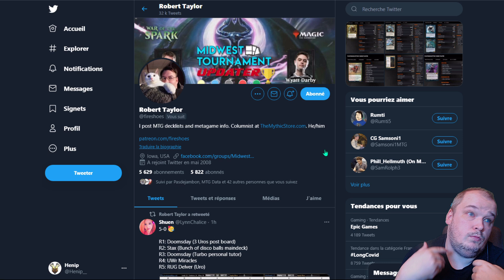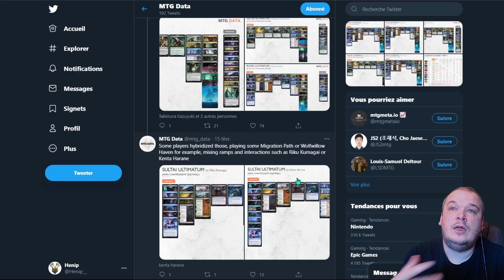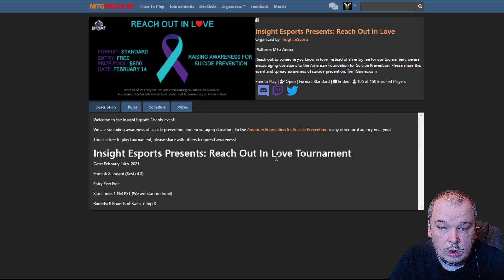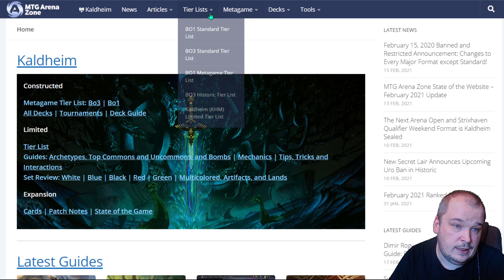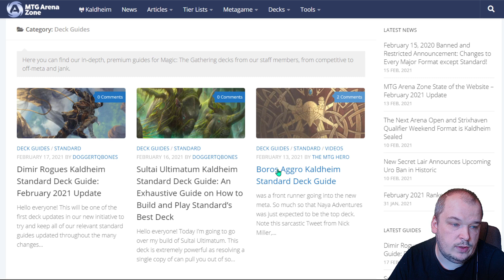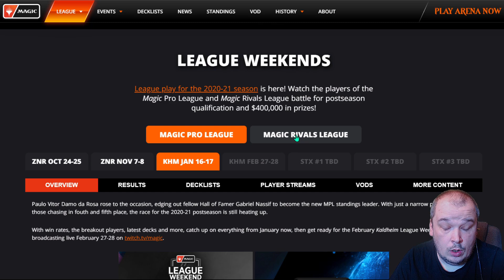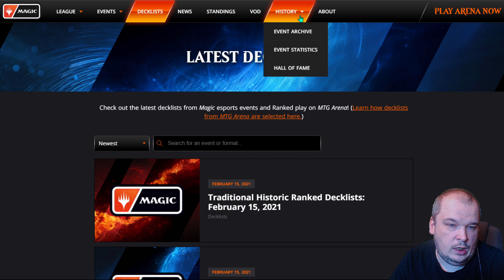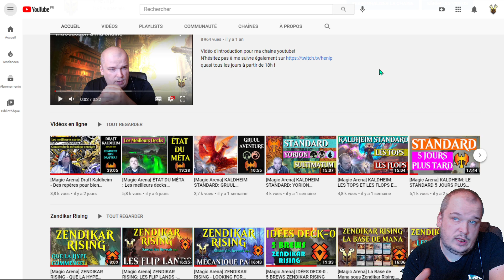[Magic Arena] LES SOURCES D'INFORMATIONS UTILES!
Petit tour d'horizon des sources internet que j'utilise au quotidien qui concernent Magic Arena. S'informer sur mtg est une tâche qui peut sembler assez compliquée quand on ne sait pas où aller! Les sites que je présente sont surtout en rapport avec l'aspect compétitif de magic arena , si vous êtes assidus à l'historic // standard Kaldheim il est important que vous sachiez où vous renseigner.

0:00 - Intro
0:24 - Twitter
3:11 - MTGMelee
4:59 - MTGArena Zone
7:58 - Magic.gg
10:15 - Self Promotion
11:30 - Outro

Twitter.com/henip__